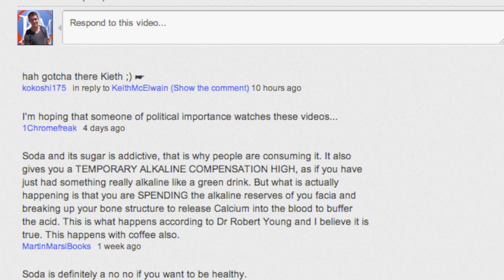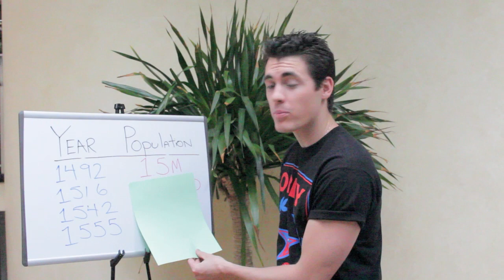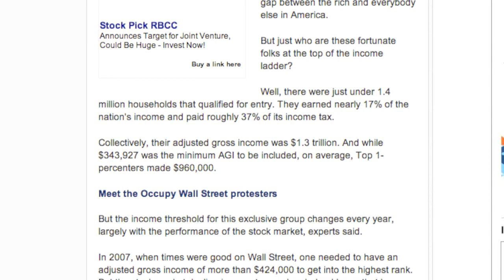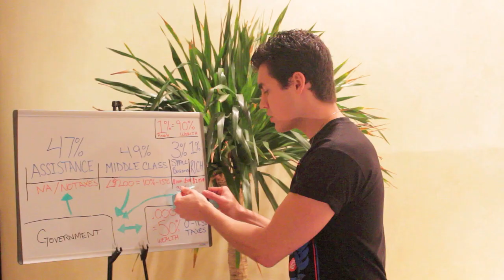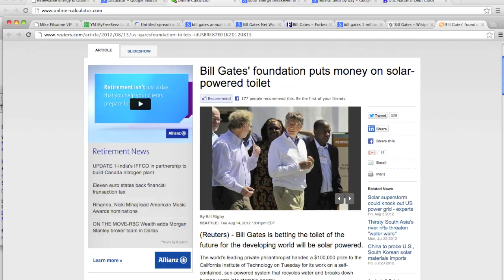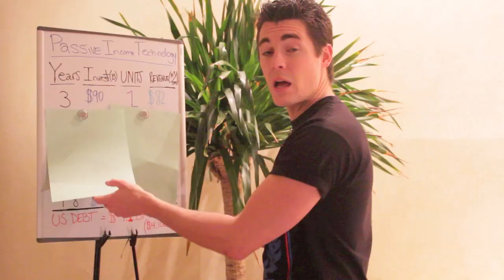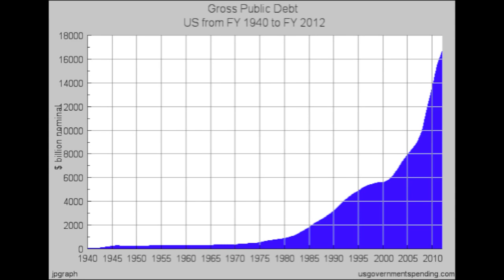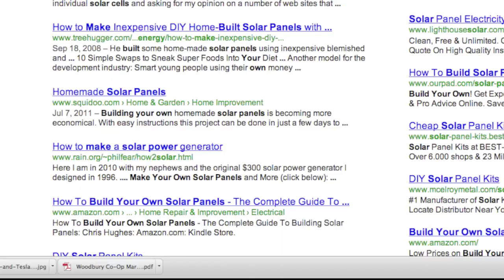Why to Vote 2012 & Obama or Romney on National Debt?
Keith McElwain "Monday in the Millions"

In today's show we talk about the Columbus' "Indigenous People's Day", the busines savvy of our 2012 Presidential Candidates, and how we are going to end the US debt : )

Economic Status

"70 percent of US get more benefits from government than they pay back in taxes"

Here's the problem:
America's Highest Paid CEOs

30 Of America's Most Profitable Companies Paid 'Less Than Zero' In Income Taxes In Last 3 Years:

Future of Wealth